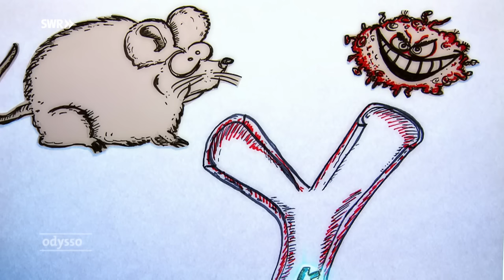Warum Fasten heilsam ist | SWR Wissen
Mein Selbstversuch war positiv. Sieben Tage ohne feste Nahrung: eine intensive Erfahrung. Doch hat das Fasten noch mehr zu bieten, als gute Gefühle? Für die Recherche zum medizinischen Hintergrund fahre ich nach Berlin.